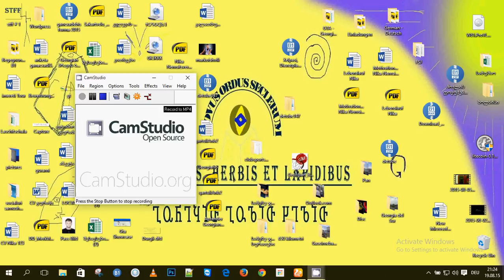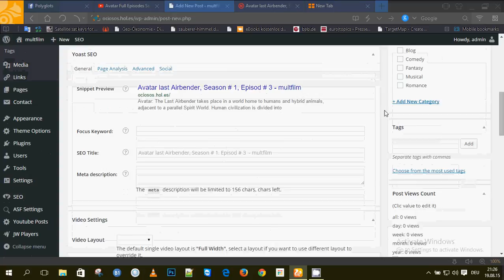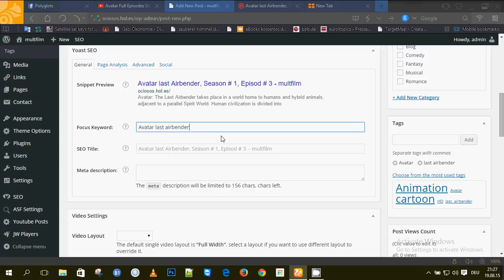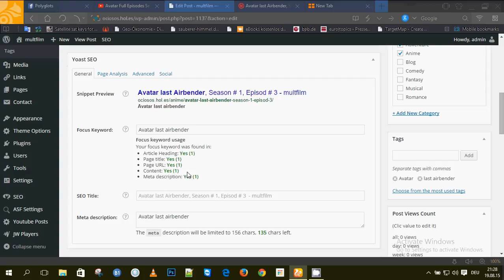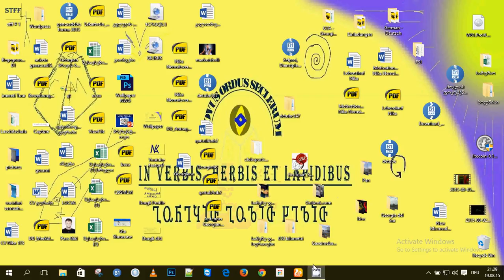tutorial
seo yoast tutorial